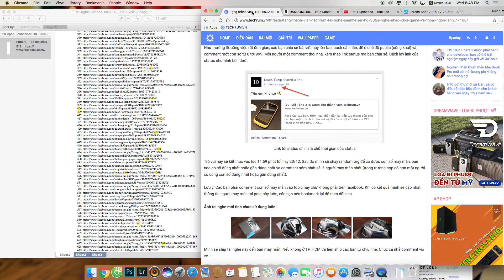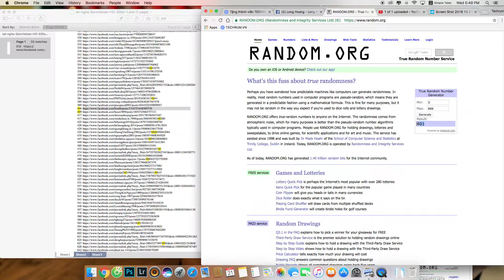Kết quả minigame tặng tai nghe